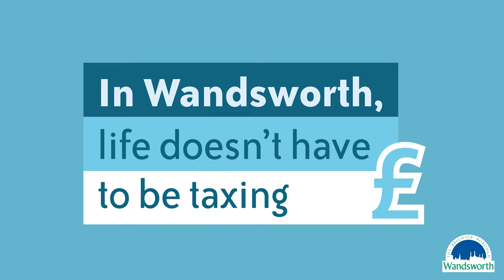Carbon Neutral 2030 - Nicole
Residents shares thoughts on Wandsworth council's mission to be carbon neutral by 2030